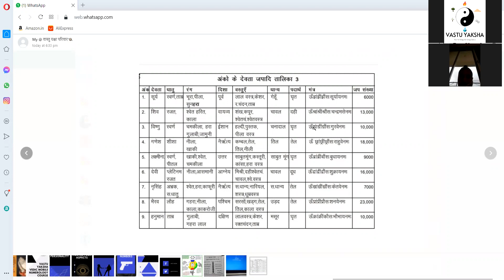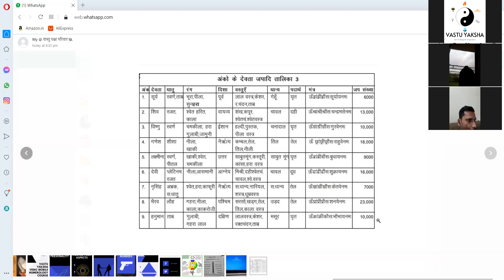अंको के देवता जप आदि तालिका,देवता,धातु,दिशा,वस्तुए,धन्य पदार्थ,मन्त्र,जप संख्या